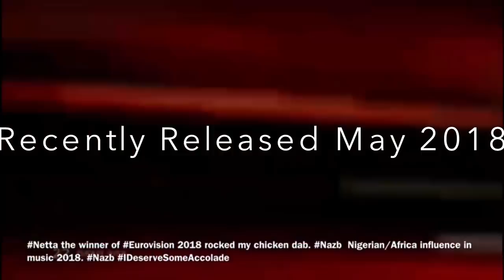"Isreali's Netta, the 2018 EuroVision Winner Jacked My Chicken Dab Style - NazB Claims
Netta the winner of Eurovision 2018 rocked my chicken dab. Nazb Nigerian/Africa influence in music 2018.
WATCH VIDEO "Isreali's Netta, the 2018 EuroVision Winner Jacked My Chicken Dab Style - Nigerian Swiss Based Artist NazB Claims‎

Nigerian Swiss Based Artist Naz B has reacted to the recent victory of Isreali' Netta at the 2018 Eurovision song contest with the song "Toy" which was allegedly written and com‎posed by Doron Medalie and Stav Beger.  The West African rapper claimed that the Chicken Dab Style which influenced Netta's win was his trademark chicken dance moves that attracted overwhelming votes for her with her pink-haired backing singers and dancers.

Thousands of people from all over the world enjoyed the spectacular live shows at Lisbon's Altice Arena last week, with over 200 million viewers tuning in on television as it was the very first time Portugal hosted the contest.‎ Sadly, the brainchild of the dance concept which had gone viral was attributed to Netta after her thrilling victory.

Naz B who is currently based in Zurich, Switzerland first released the Chicken Dab Style on 24th October, 2017 which followed an open challenge to fans across the world with the tagging of @nazbmusic (NazB Chicken Dab Challenge) According to him " ‎Isreali's Netta, the recent EuroVision Winner actually rocked My Chicken Dab Style which influenced her 2018 victory, I think I deserve some accolades"

Watch Video:

‎In 2006, NazB who has been in the music industry especially as a rapper from his young age, dropped his first album which was carefully crafted using top-notch beats that were intricately fused with African, American and European ingredients alike. His first single was " Superfly" followed by " Attention" and "Fly Away "released in 2015. While in 2016, he dropped another hit single titled " Ring Tone FT Macini" a Jamaican danchall artist based in the UK.

With a gift of a new sound, he creates the mystery of what to expect next. The Songwriter, vocalist and performing talent has also bagged several music honours and international recognition including been recognised as the Most Voted Coca Cola's Music Artist of the year in Switzerland.